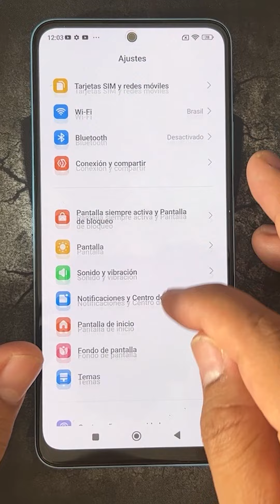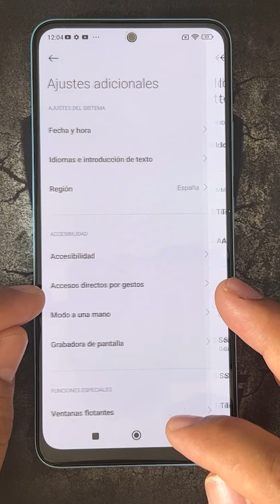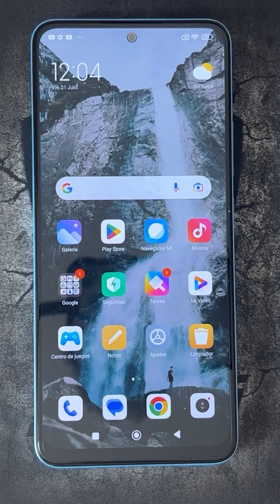Como Activar el Sonido + Vibracion del Teclado en Xiaomi Poco X5